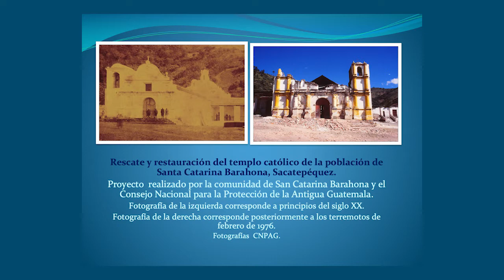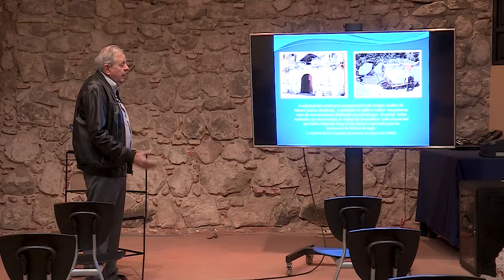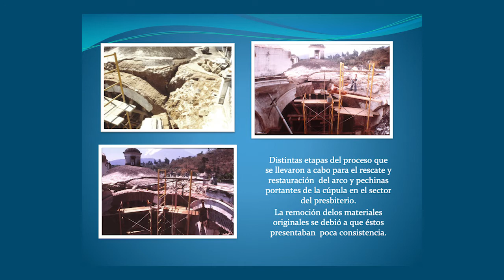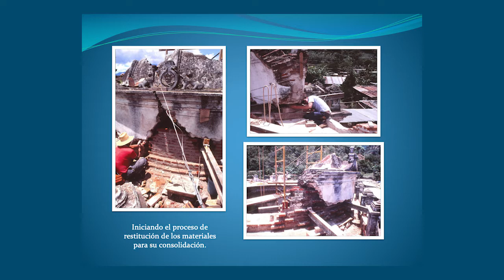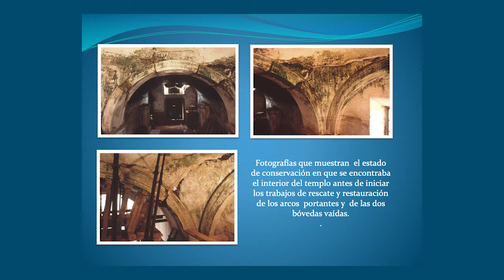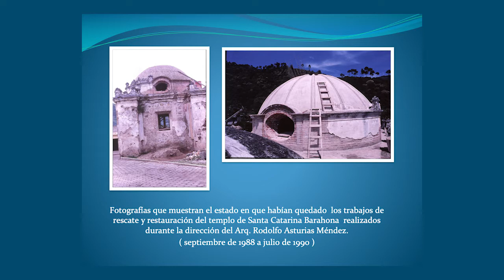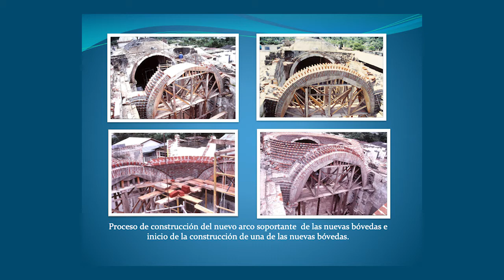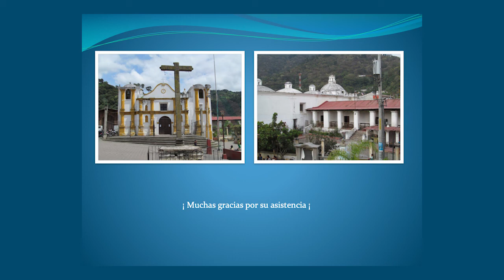¿Cómo se restaura una iglesia en Antigua, dañada por un terremoto?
El reconocido arquitecto y restaurador Rodolfo Asturias Méndez, regresó a la Casa Popenoe, esta vez para dar a conocer los detalles del trabajo realizado en el Templo católico de Santa Catarina Barahona, Sacatepéquez, mismo que sufrió daños severos luego del terremoto de 1976. Rodolfo compartió imágenes de su archivo personal para explicar a detalle el proceso de restauración.

La cúpula de este templo católico fue una de las partes más afectadas, ya que, el terremoto la destruyó en un 80%. Fue un Comité de la comunidad en conjunto con el Consejo Nacional para la Protección de Antigua (CNPAG), quienes patrocinaron el rescate y se acercaron a Rodolfo a mediados del año 1988 para que liderara el proyecto.

“No sabíamos por qué se había dañado tanto la cúpula, pero al avanzar con los trabajos lo fuimos descubriendo”. — Rodolfo Asturias Méndez.

Rodolfo comentó que la cúpula del Templo tenía detalles esculpidos, los cuales desafortunadamente se perdieron por el trabajo previo de descombramiento que realizó el Comité. Parte de la restauración se tuvo que hacer basada en fotografías antiguas de la edificación. El trabajo con el Templo inició en el sector del presbiterio en septiembre de 1988 con Rodolfo a la cabeza, en 1990 le dio paso al Arquitecto Víctor Sandoval quien se encargó de culminar la obra hasta 1994.

Durante la restauración de la cúpula se descubrió que en la construcción original se tuvo un cambio de materiales, ya que, la misma iniciaba con ladrillos y luego se terminó de construir con un material llamado talpetate, se cree que ese cambio fue determinante para la destrucción casi total de la cúpula según indicó el arquitecto. Otra de las dificultades que presentó la cúpula, fue que su base se encontraba desfasada y no se tenía el equipo adecuado para regresarla a su lugar original, por lo que debieron empujarla entre varias personas.

“Nuestro trabajo es darle una nueva vida a los edificios”. — Rodolfo Asturias Méndez.

Uno de los primeros trabajos que se realizó en la segunda fase de restauración, fue la reconstrucción de la enorme linternilla que el edificio tenía originalmente, la misma también se recreó por medio de fotografías antiguas. Te invitamos a consultar otros videos de restauraciones arquitectónicas en el sitio web de New Media.

Organizado por:
Casa Popenoe | Universidad Francisco Marroquín